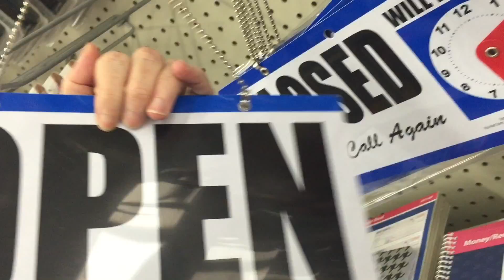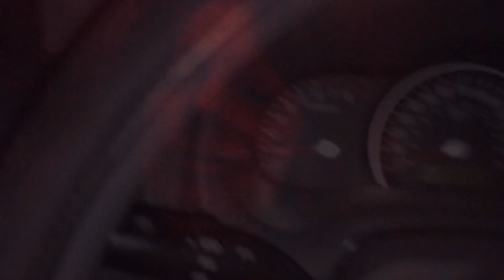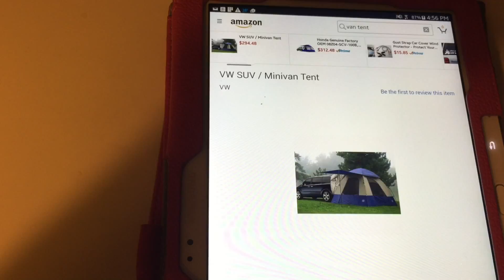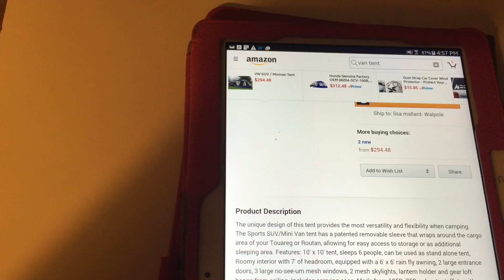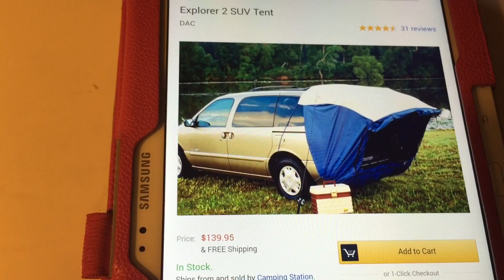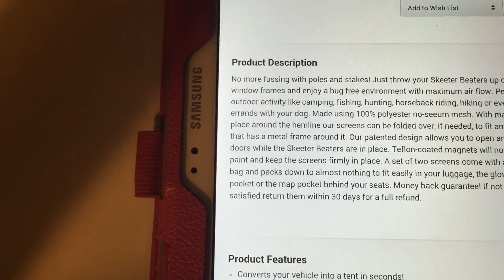Mon and tues and few more of my favorite things